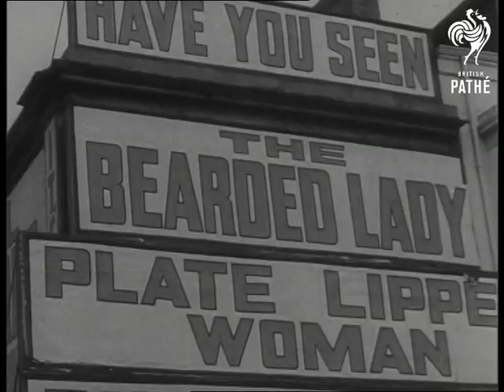Blackpool Issue Title Pathe Pictorial Goes To The Seaside (1947)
No titles.

Blackpool, Lancashire.

Shot of Blackpool beaches taken from the Blackpool Tower.  Shot of extremely crowded beach, plenty of deck chairs.  Most people are in suits and/or coats.  Pleasure boat at sea.  Bren gun carrier or small tank converted into pleasure ride from beach to boat.  Girls in great 40s bathing suits play leapfrog on the beach and ride on donkeys.

Several shots of horse carriages along the front at Blackpool.  Blackpool tram passes the camera.  Shot of fairground with Tower in background.  People queue at a seafood stall.  A man takes photograph of a couple.

Con artists entertain crowds.  Several shots in the fairground showing side shows, mostly of the freak show variety - Bearded Lady, Fattest Couple on Earth and so on.  Shots of crowds wandering around the fairground.  Brief shot of exterior of a boarding house.  More shots of the crowds on the front and at fairground.  People wearing silly hats.
 FILM ID:1341.15